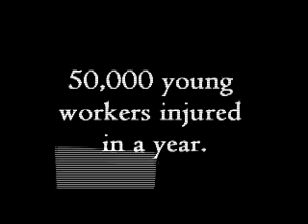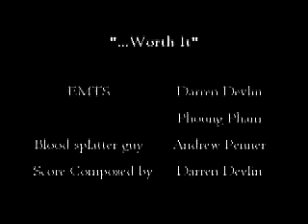Importance of Health & Safety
Nothing is worth your life